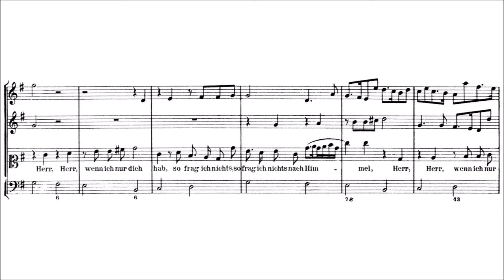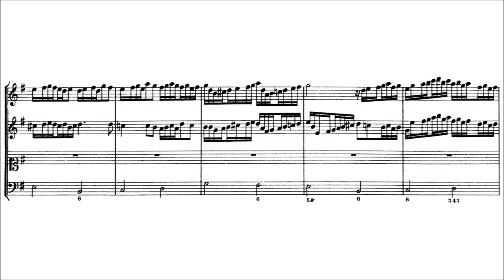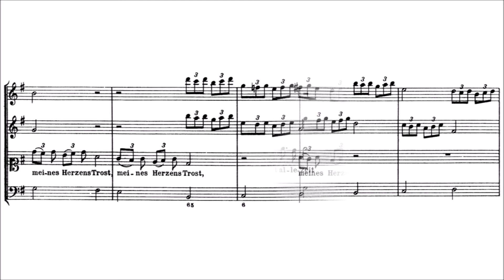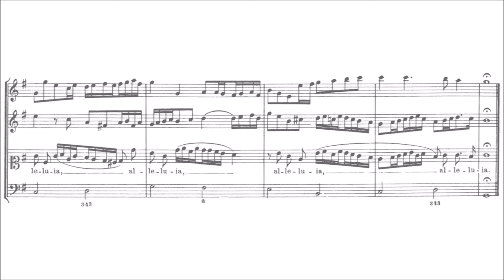Dietrich Buxtehude - Herr, wenn ich nur Dich hab, BuxWV 38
Score / sheet music of Buxtehude's short solo cantata "Herr, wenn ich nur Dich hab", BuxWV 38 for soprano, strings and continuo.